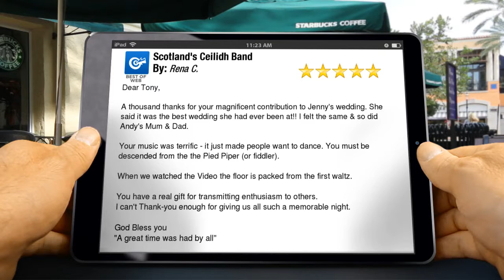Scotland's Ceilidh Band Rutherglen Perfect 5 Star Review by Rena C.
New Rating

Dear Tony,

A thousand thanks for your magnificent contribution to Jenny's wedding.  She said it was the best wedding she had ever been at!! I felt the same & so did Andy's Mum & Dad.

Your music was terrific - it just made people want to dance.  You must be descended from the the Pied Piper (or fiddler).

When we watched the Video the floor is packed from the first waltz.

You have a real gift for transmitting enthusiasm to others.
I can't Thank-you enough for giving us all such a memorable night.

"A great time was had by all"

Scotland's Ceilidh Band
26 Peveril Avenue
Rutherglen Glasgow
G73 4RD